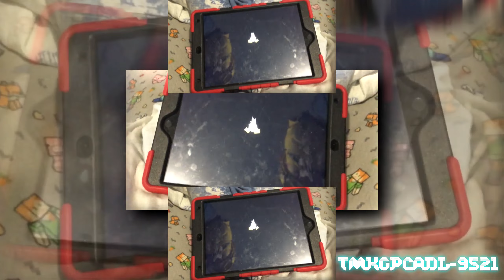YTPMV EZPHONE VIRUS Scan